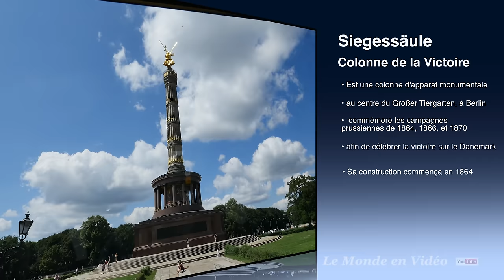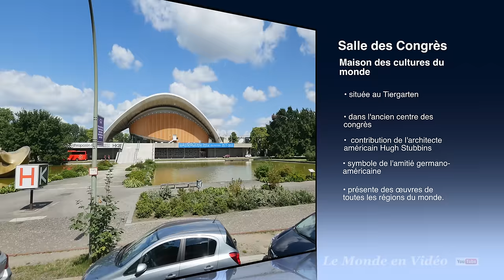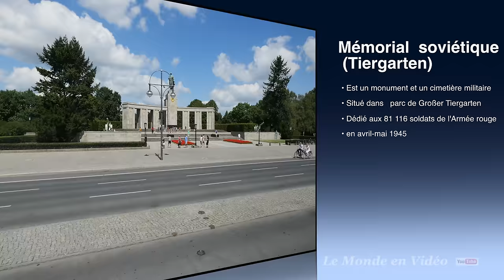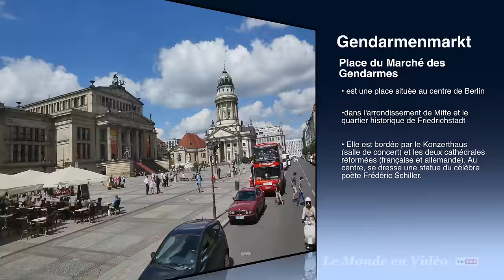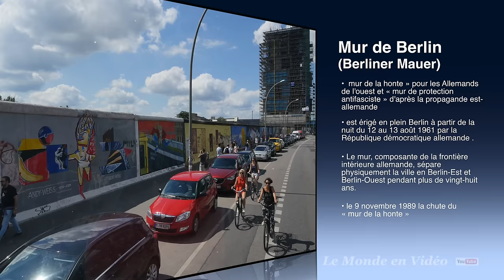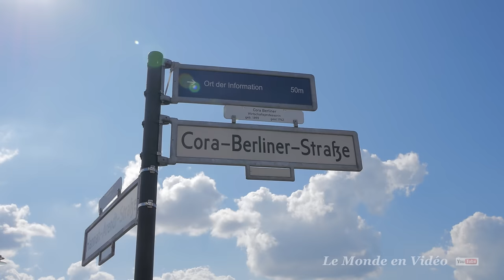Berlin , Allemagne - Tour de ville ( Ultra 4K )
Ehrerbietung an den Berlinern zu ihrem 25. Freiheitsgeburtstag.
Homage to the Berliners for their 25ième birthday of Freedom.
Hommage aux Berlinois pour leur 25ième anniversaire de Liberté.

Berlin est la capitale et la plus grande ville d'Allemagne.

Située dans le nord-est du pays, elle forme un land (État fédéré) à part entière et compte environ 3,5 millions d'habitants1. Ses habitants s'appellent les Berlinois. Berlin est la deuxième ville, la cinquième agglomération et la cinquième zone urbaine élargie (après la région allemande de la Ruhr) la plus peuplée de l'Union européenne. Son agglomération s'étend sur 2 284 km2 et compte un peu plus de 4 millions d'habitants, sa zone urbaine élargie 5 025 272 habitants et son aire urbaine qui cumule les Länder de Berlin et de Brandebourg regroupe au total près de 6 millions d'habitants.

Fondée au xiiie siècle, Berlin a été successivement capitale du royaume de Prusse (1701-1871), de l'Empire allemand (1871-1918), de la République de Weimar (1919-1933) et du Troisième Reich (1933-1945). Après 1945 et jusqu'à la chute du Mur de Berlin en 1989, la ville est partagée en quatre secteurs d'occupation. Pendant la Guerre froide, le secteur soviétique de la ville, nommé Berlin-Est, est devenu la capitale de la République démocratique allemande, tandis que Berlin-Ouest était politiquement rattachée à la République fédérale d'Allemagne, devenant ainsi un bastion avancé du « Monde libre » à l'intérieur du Bloc communiste. Après la chute du mur, Berlin redevint, en 1990, la capitale de l'Allemagne alors réunifiée, et les principales institutions fédérales y emménagèrent en 1999.

Berlin est une ville mondiale culturelle et artistique de premier plan. La ville abrite 166 musées, 142 bibliothèques et 60 théâtres3. En 2012, Berlin a accueilli plus de 10,8 millions de visiteurs.